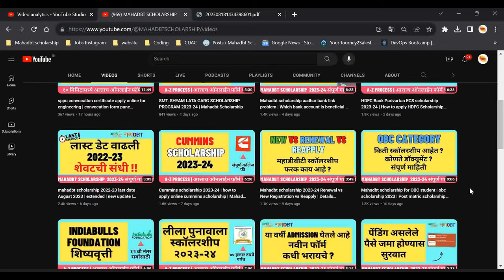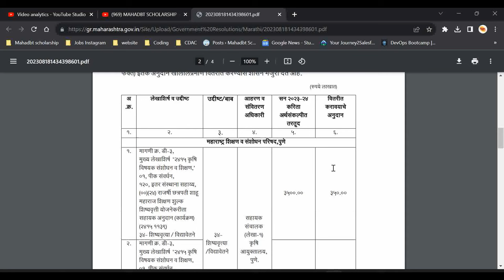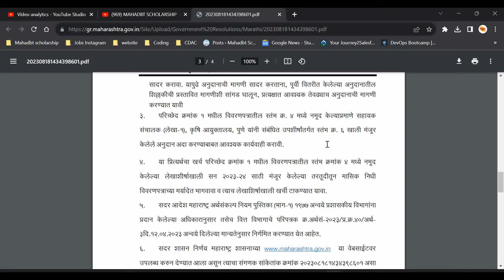15 Million Rupees for Panjabrao Deshmukh Scholarships Set to be Deposited into Student Bank Account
mahadbt scholarship 2022-23 renewal | panjabrao deshmukh scholarship 2023 kab aayega |  panjabrao deshmukh scholarship 2021 under ddo | panjabrao deshmukh vastigruh nirvah bhatta yojna | panjabrao deshmukh hostel allowance scheme 2022 kadhi yenar | panjabrao deshmukh scholarship 2021 kab aayegi | panjabrao deshmukh hostel allowance scheme 2022 | panjabrao deshmukh scholarship 2022 kab aayega

Exciting News: Government Sanctions 1.5 Crore Rupees for Long-Pending Panjabrao Deshmukh Scholarships!

For far too long, deserving students have been waiting eagerly for these scholarships to materialize. The wait is finally over! This substantial amount is set to be disbursed into the bank accounts of students from not one, not two, but four Krishi Vidyapeeth's.

Hello, dear viewers! We want to ensure complete transparency and protect the privacy of all individuals. In this video, any personal information provided, such as names, addresses, or other details, are entirely fictitious and have been created for illustrative purposes only.

Rest assured, none of the information shared in this video belongs to or represents any real individual. Our commitment to safeguarding personal data and respecting privacy is of the utmost importance.

Thank you for understanding that our intent is solely educational and informative. Your trust and engagement mean the world to us!

Greetings, viewers of the Mahadbt Scholarship YouTube channel!

The content featured on this channel, including but not limited to videos, images, graphics, and audio, is intended for educational and informational purposes. The content presented is transformative in nature and adds value by providing insights, commentary, and analysis regarding Mahadbt scholarships and related subjects.

We do not claim ownership over any copyrighted material used in our videos. We are committed to addressing any concerns promptly and finding a resolution that aligns with copyright guidelines.